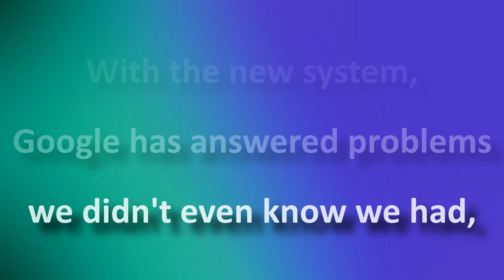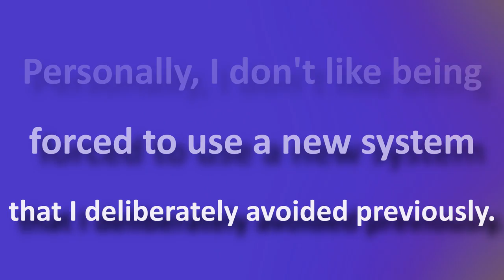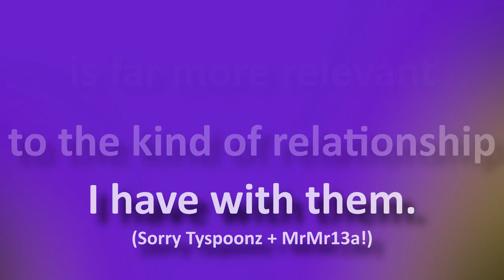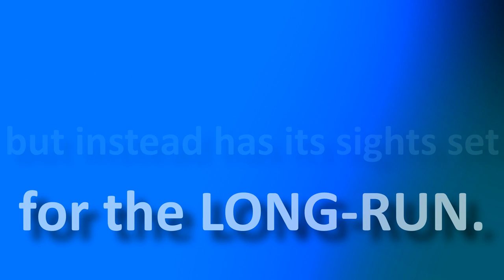Why Google+ is GOOD rant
What are my views personally? Ooh, it wouldn't be fair to say. The moment I do you'd have prejudices about the video in question, going 'this is clearly the one you agree with hence why it's got better arguments!!!'. These two videos argue for and against the Google+ update. If one is more poorly rated then I'm hoping that it contains poorer arguments than the other, and not just because the people rating it down disagree with the subject matter and are blindly rating it down because of that.